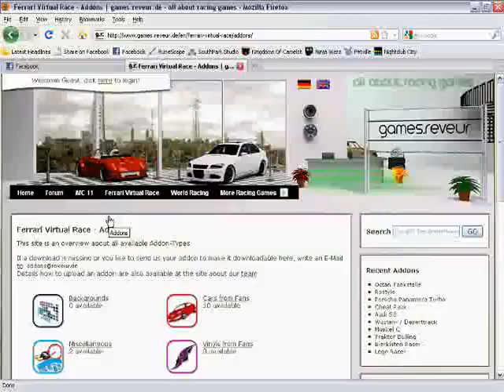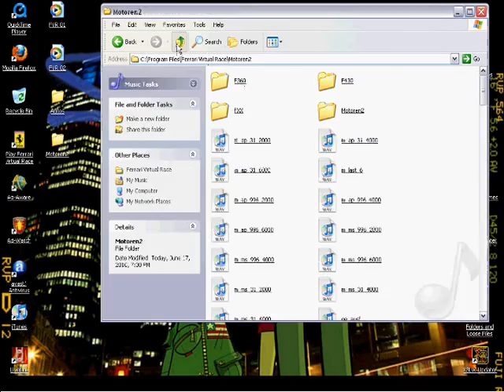Ferrari Virtual Race. How to install Car Addons.wmv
I have recently got this and got bored with just 3 Ferrari's, so I hunted around to find out if and how to install the addons. This is a tutorial on how to install the addons.